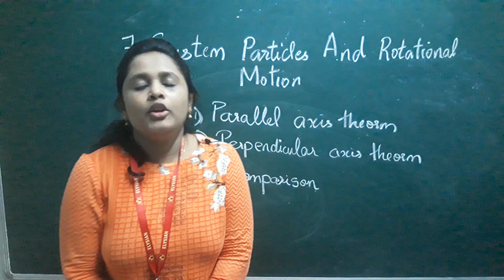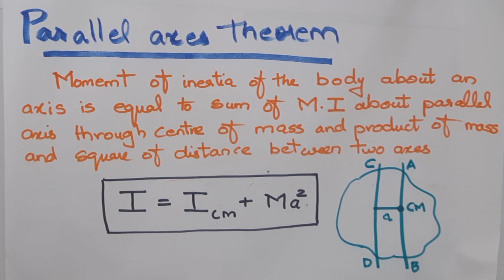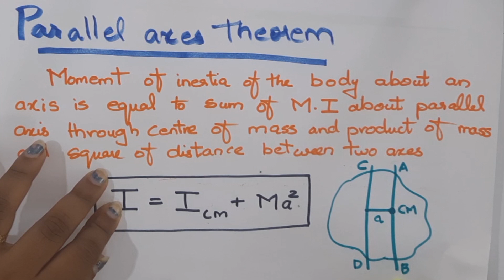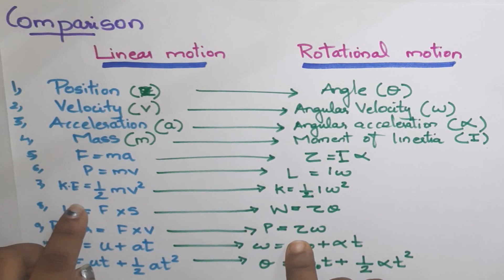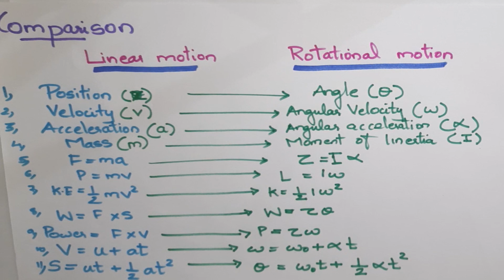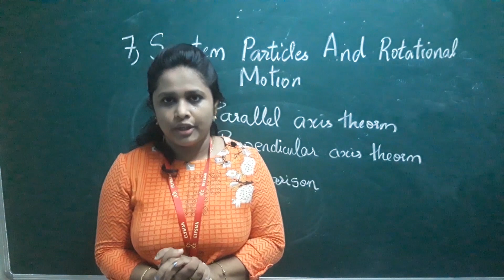PLUS ONE | PHYSICS | CHAPTER-7 | SYSTEM OF PARTICLES AND ROTATIONAL MOTION | PART-4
Vrindha Science Hub
PLUS ONE |
 PHYSICS |
CHAPTER -7 |